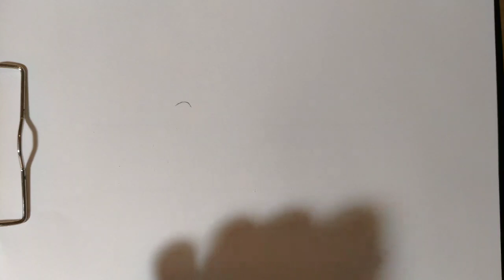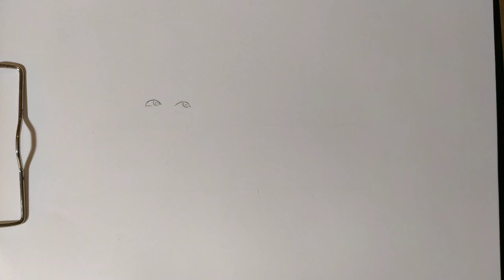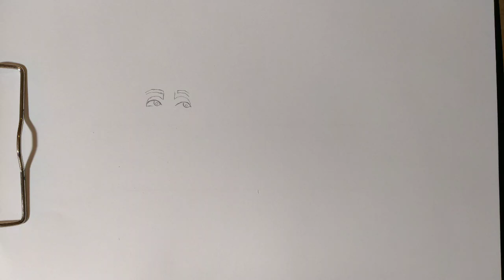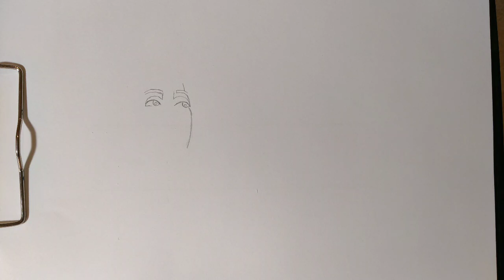Рисуем японскую девушку с катаной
139% 1.39K/1K